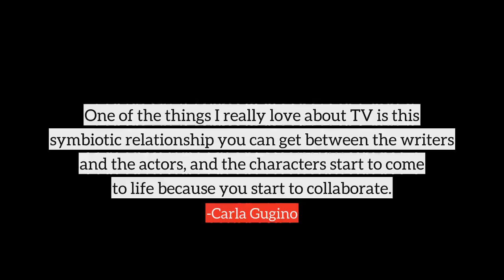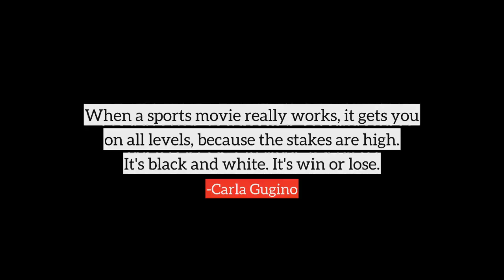Carla Gugino top Quotes, best quotes from Carla Gugino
Following are the few quotes from Carla Gugino, in this video
1) One of the things I really love about TV is this symbiotic relationship you can get between the writers and the actors, and the characters start to come to life because you start to collaborate.
2) It is odd there are many movies with many men. But generally movies have one woman, or maybe the older woman and the younger girl.
3) I love doing serious movies for adults.
4) When a sports movie really works, it gets you on all levels, because the stakes are high. It's black and white. It's win or lose.
5) I'm intrigued by films that have a singular vision behind them. A lot of studio movies have ten writers by the time they're done. You have a movie testing 200 times, making adjustments according to various people's opinions. It's difficult to have an undistilled vision.
6) For me, I never, never, from the moment I started acting, had a desire to be famous.
7) When my friends have a health concern, they call me. I've always been a vitamin taker. I also take digestive enzymes and antioxidants, and supplements that help with the thyroid and adrenals for my time-zone changes.
8) Unfortunately, 'chick flick' has become a term to describe most movies that I don't even like. They're these movies that, yes, have women in them but they really don't reflect who women are, and there's something kind of silly or shallow or gossipy about them.